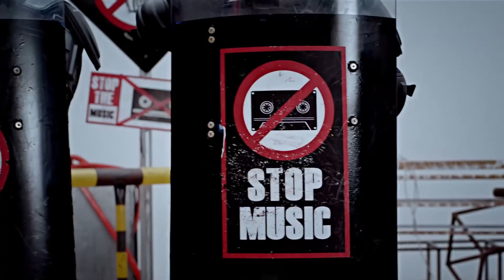Fantastic Baby- BigBang